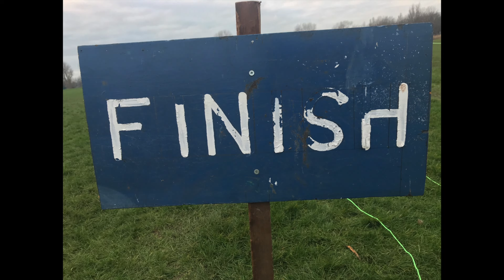BOFRA Farleton Knott 2024 U14s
BOFRA U14s Race includes finish

A course up and down the hill side with a loop along the edge with a small bog.